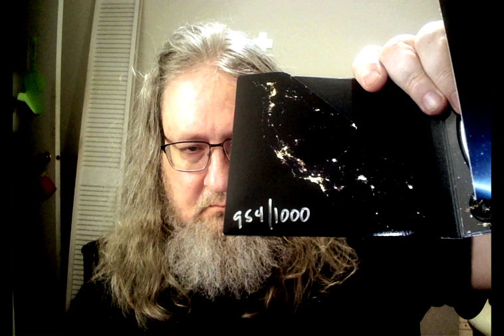Mama Done Told Me (Don't Be a Knucklehead)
Written by me about 5 years ago.
I played everything but the drums, which I programmed.